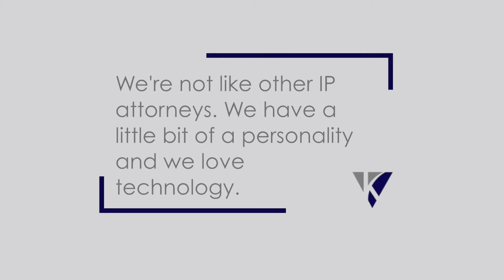John Donch, President Elect of Volpe and Koenig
John Donch, President Elect of Volpe and Koenig has a chat with the team of Executive Leaders Video and lets us learn a little about him and his firm.  to learn more about Volpe and Koenig.